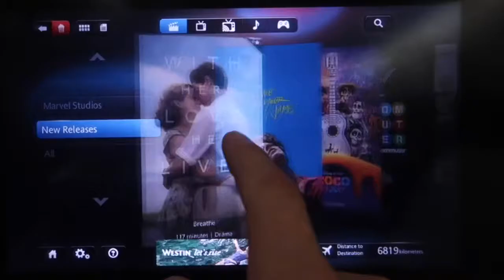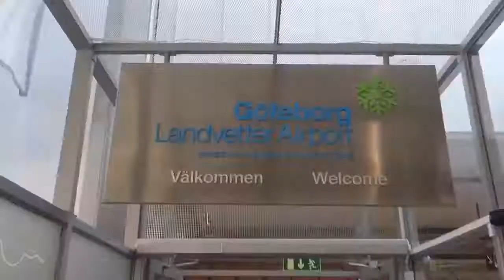Exploring London & Bosnia